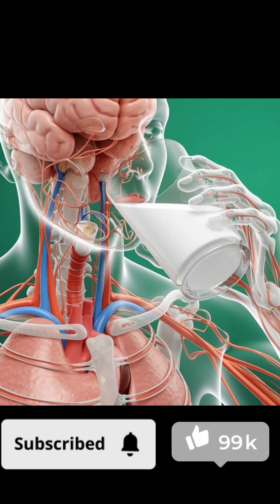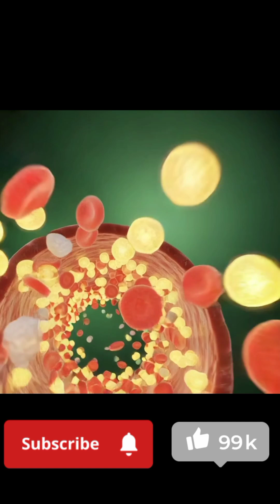“What Really Happens Inside Your Body After Drinking Milk? | 3D Medical Animation Explained”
Discover the shocking 3D inside view of your body after drinking milk!
From stomach digestion to nutrient absorption, brain boost, muscle repair, gut health — اور ساتھ ہی possible side effects بھی۔

This cinematic 3D medical animation shows:
✔ How milk enters the stomach
✔ How intestines absorb nutrients
✔ How energy spreads through the organs
✔ Brain, muscles & gut benefits
✔ Side effects like irritation, allergy & sugar spike

Perfect for health, fitness, nutrition and educational content creators.

Watch till the end — the transformations are unbelievable!